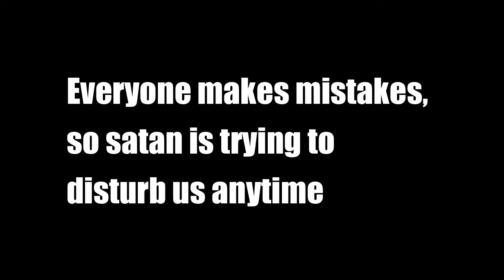Funny worship and fails Part 2b l Satan is everywhere